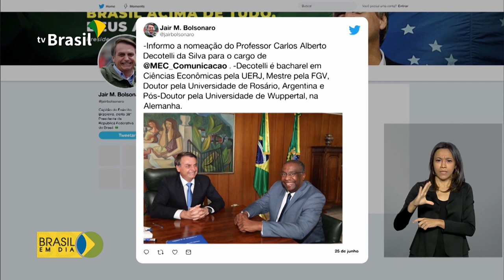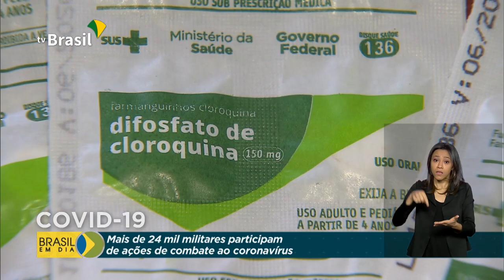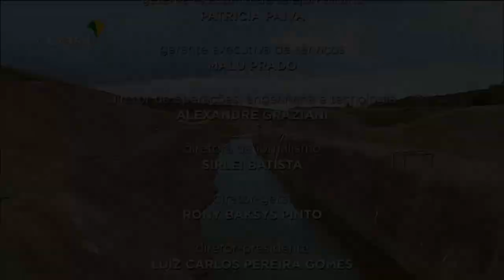Brasil em Dia - 26 de junho de 2020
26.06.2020 - Senado Federal aprova marco regulatório do saneamento básico, que segue agora para sanção presidencial; ministério da Saúde vai reforçar testagem da população com síndrome gripal para diagnosticar casos da Covid-19 na fase inicial; ministério da Agricultura declara estado de emergência fitossanitária em dois estados que podem ser afetados pela nuvem de gafanhotos que vem da Argentina.